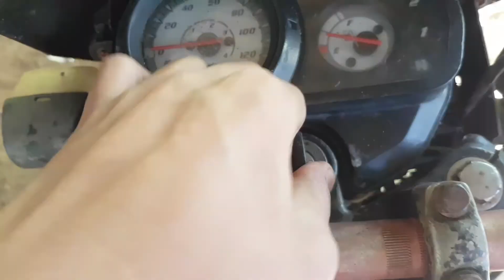XRM 110 | Troubleshoot & Repair | Step by step disassemble | Part 1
So sa part 1 natin mga paps ay pagtanggal ng mga fairings, paano linisin ang carb at pagbabaklas ng head.
Merun naman ding ibang paraan pero sa akin ito ang pinaka simple na pamamaraan.

Time Stamps:
1:13 Nilinis ang motor
2:41 Pagtanggal ng mga fairings
8:15 Head Disassembly
12:44 Paano linisin ang stock carb